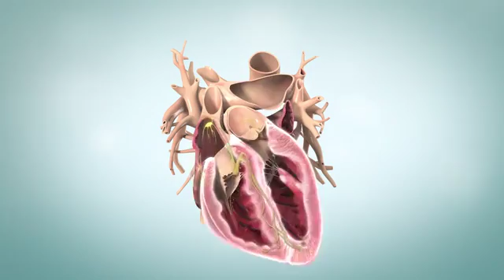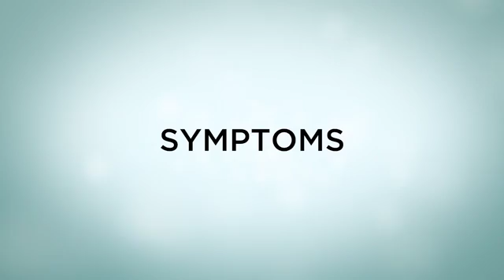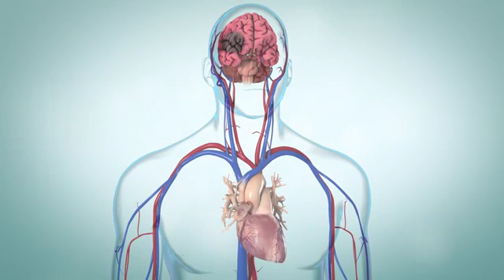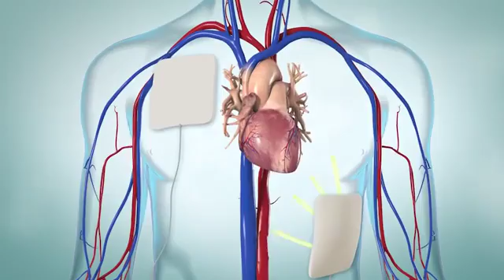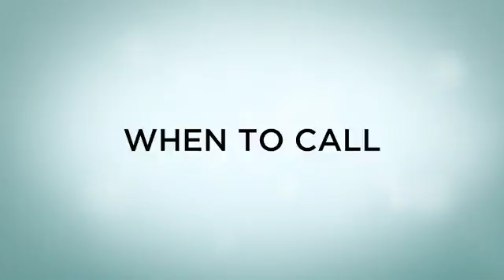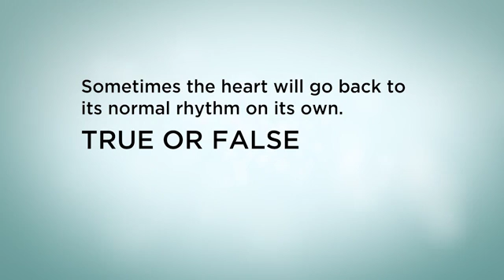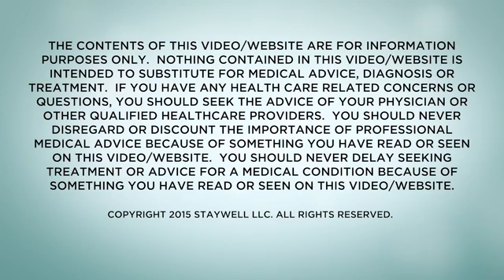Atrial Fibrillation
Atrial fibrillation is when the upper chambers of the heart don’t pump normally. Learn what happens in the heart, and how it can be managed.